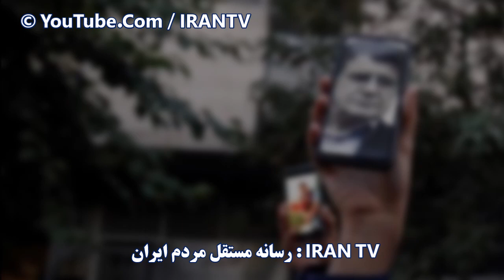پیشگویی عاقبت رژیم خامنه ای در آخرین پیام شجریان به مردم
منبع:
بالاترین،
اکانت:
راشمور

در فضای اینترنت نظرات متضادی نسبت به شجریان ابراز میشود که ما سعی میکنیم در این گفتگو فقط از منظر سیاسی به زندگی او بپردازیم. در این مبحث به حد و اندازه هنری شجریان و جایگاه هنری او وارد نمی شویم. میخواهیم فقط به جایگاه سیاسی او بپردازیم در زیر این نوشته اگر میخواهید وارد زندگی هنری او شوید یا بگویید که چند بار ازدواج کرده لطفا همین الان ادامه ندهید و اینجا را ترک کنید ؛ میخواهیم ببینیم شجریان اصلاح طلب بود یا برانداز.
ببینیم کدام یک موضع درست تر یا صادقانه تری در مورد او دارند؟ آنها که از او متنفرند یا آنها که عاشق او هستند؟
برای پاسخ دادن به این سوال به نظر من باید ببینیم آخرین حرف و پیام سیاسی شجریان به مردم ایران چه بود.

برای پاسخ درست تر به این سوال اول ببینیم شجریان که بود؟
شجریان در زمان شاه در جشن هنر شیراز شرکت کرد (فرح پهلوی نقش مهمی در راه اندازی این جشن داشت) شرکت در این جشن نوعی موافقت سیاسی با حکومت وقت بود یا حداقل عده ای چنین میگفتند.
شجریان در زمان خمینی برای انقلاب ۵۷ سرود و آهنگ خواند.
شجریان در سال ۸۸ در کنار جنبش سبز ایستاد اما برانداز نبود و یک اصلاح طلب بود (بنابر ادعای اصلاح طلبان)
شجریان مدتها پیش از شروع جنبش موسوم به سبز در دی ماه ۸۶ از نمایشگاه نقاشی میرحسین موسوی دیدار کرده است. البته نمایشگاه میرحسین موسوی با نمایشگاه خط امیرخانی همزمان و هم مکان بوده است و با یقین نمی توان گفت شجریان صرفا برای دیدن نمایشگاه موسوی به آنجا رفته است.
میرحسین موسوی در مهرماه ۸۸ پس از شروع تظاهرات۸۸ از کارگاه آوازی شجریان دیدار کرده است.
اگر دیدار اول این دو را اتفاقی و دیداری هنری بدانید هرگز نمی توانید ادعا کنید که دیدار دوم سیاسی نبوده است.
چنین ارتباطی را بین میرحسین موسوی با هیچ هنرمندی دیگری ندیده ام هنرمندی که به اندازه شجریان معروف باشد.
بی شک شجریان با میرحسین موسوی نزدیکی فکری داشته است. چنین دیدارهایی هنری نیستند فقط معنای سیاسی دارند. اما اتفاقات بعدی اصلاح طلب بودن شجریان را رد میکند.
میرحسین موسوی قطعا برانداز نیست.
موسوی در دوره بین پایان نخست وزیری تا نامزد شدن برای ریاست جمهوری در انزوا بود اما پشتیبان جمهوری اسلامی و در سکوت.
میرحسین موسوی برانداز نبوده و نیست صراحتا این را نخواسته همیشه گفته است جمهوری اسلامی میماند اما باید اصلاح شود.
میرحسین موسوی پس از جنبش سبز هم به دیدار شجریان رفته است اگر اصلاح طلبان ادعا کنند که شجریان اصلاح طلب بوده است حداقل تا آنزمان در موافق ترین حالت نمی توانیم قطعا بگوییم شجریان اصلاح طلب نبوده است احتمالش وجود داشته که اصلاح طلب باشد.
اما قسمت مهم و نهایی ماجرا پس از این رخ میدهد.
آخرین سخن شجریان با حرف موسوی در این باره در تضاد است.
آخرین حرف سیاسی شجریان چه بود؟
به نظر من آخرین پیام سیاسی شجریان به مردم ایران این است که جمهوری اسلامی سقوط خواهد کرد
او وصیت نامه سیاسی خود را نزد عباس میلانی گذاشته که آنرا پس از مرگش منتشر کند و هر حرفی خلاف جهت سیاسی این وصیت نامه سیاسی گفته شود خلاف واقعیت است و من در آنصورت در مقابل شما خواهم ایستاد و خواهم گفت که شما دروغ میگویید حتی اگر همایون شجریان فرزند او باشید.
عباس میلانی میگوید که محتوای وصیت نامه سیاسی شجریان که یک قانون اساسی است را در آینده منتشر خواهد کرد.
لازم نیست که ما این قانون اساسی را بخوانیم تا بدانیم پیام او چه بوده است.
پیام و محتوای اصلی این قانون اساسی در تیتر آن است:
«قانون اساسی پیشنهادی دوره گذار از جمهوری اسلامی»
شجریان میگوید جمهوری اسلامی سقوط خواهد کرد و در آینده به یک قانون اساسی دوران گذر به حکومت بعدی نیاز است.
موسوی تا به امروز چنین چیزی را نگفته که جمهوری اسلامی سقوط خواهد کرد
بنابراین در این نقطه مهم بین موسوی اصلاح طلب با شجریان که میگوید جمهوری اسلامی سقوط خواهد کرد فاصله بزرگی وجود دارد.
موسوی تا به امروز اصلاح طلب باقی مانده است اما آخرین حرف شجریان سقوط جمهوری اسلامی است.
میتوانید اصلا وزن شجریان در این موضوع را انکار کنید و بگویید که اصلا در مبحث سیاسی وزن و اهمتیش ناچیز بوده است و به نظر شما او اصلا مهم نیست ولی جهتی که شجریان برای آینده ایران متصور است را نمی توانید انکار کنید
شجریان در آخرین حرفش میگوید جمهوری اسلامی سقوط خواهد کرد.

پاورقی: شجریان شاید به اندازه مرضیه و ویگن مستقیما وارد اپوزیسیون نشد اما گذاشتن پیام سیاسی خود نزد عباس میلانی و تیتر قانون اساسی پیشنهادی به اندازه کافی گویاست که شجریان برانداز است و شکی را در این رابطه باقی نمی گذارد.